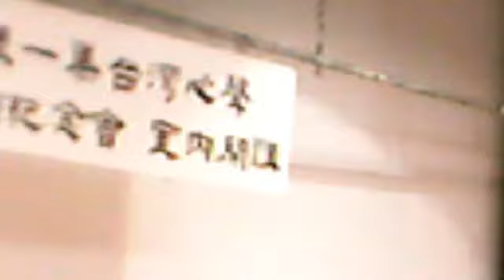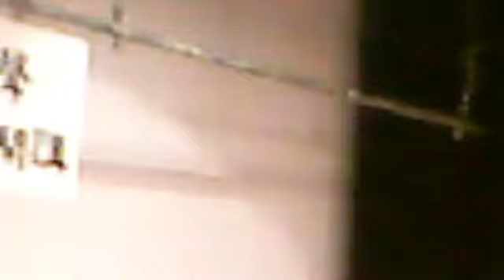最後一集 台灣心聲 汪笨湖紀念會 09